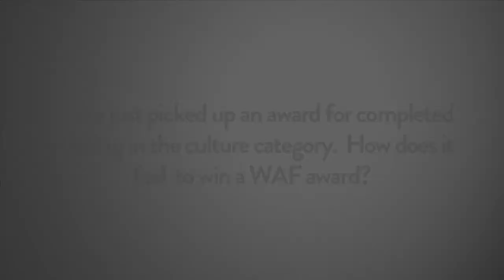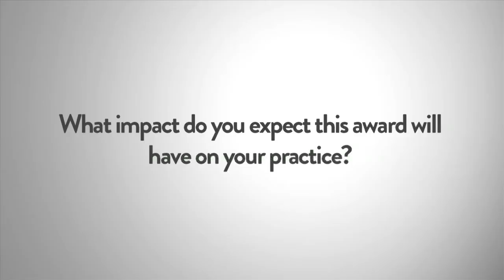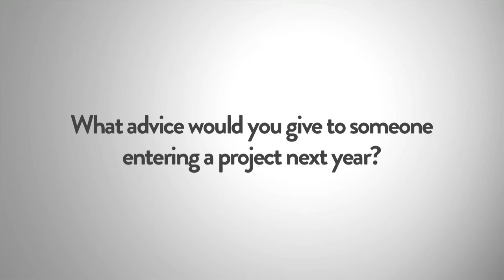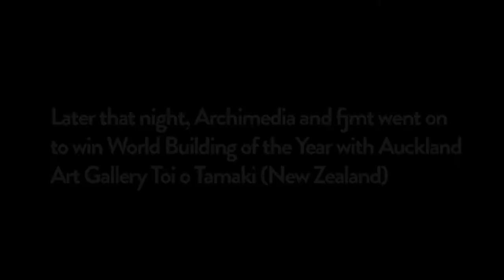WAF interviews the 2013 winners of World Building of the Year and culture category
World Architecture Festival interviews Winners of World Building of the Year and culture category: Richard Francis-Jones and Lindsay Mackie from FJMT + Archimedia shortly after winning the culture category at WAF 2013 with Auckland Art Gallery Toi o Tamaki, New Zealand. Later that night they found out they had also won World Building of the Year.

FJMT + Archimedia also won the culture category award for the interior of Auckland Art Gallery Toi o Tamaki  at WAF's collocated event INSIDE: World Festival of Interiors.